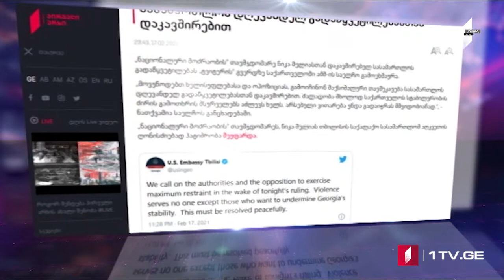ՄՈԱՄԲԵ – լրատվական թողարկում հայերենով [18.02.2021 15:00]